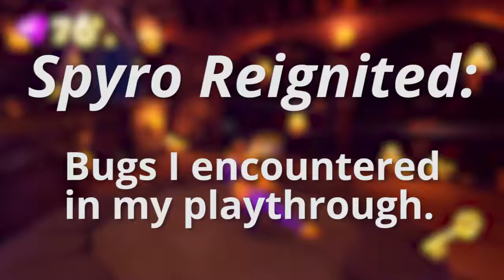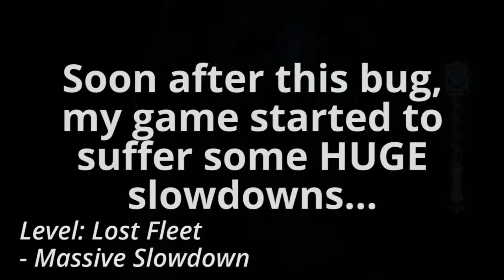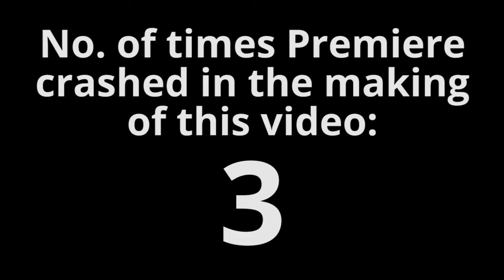Spyro Reignited Trilogy: Bugs Galore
Really enjoyed the game overall but there were some things lacking some polish. Here's all the major oddities I found (and remembered to capture) throughout my time playing.